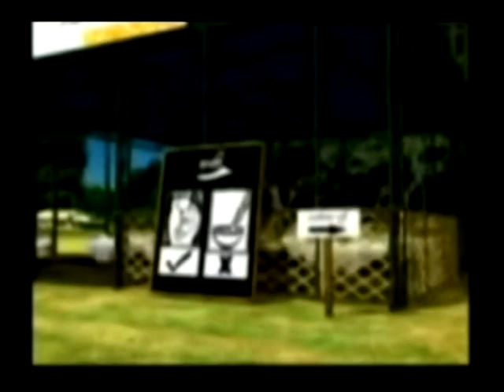ေက်ာက္ပန္းေတာင္း၊ ရြာသစ္ရြာ အလွဴ အပိုင္း ၂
မႏၱေလးတိုင္း၊ က်ာက္ပန္းေတာင္းျမိဳ႕နယ္၊ ရြာသစ္ရြာ
ဦးတင္ထြန္း + ေဒၚလႈိင္ သား ေမာင္ခ်စ္ေဆြ အလွဴမဂၤလာ။ ၂